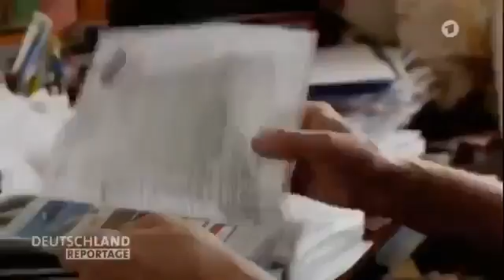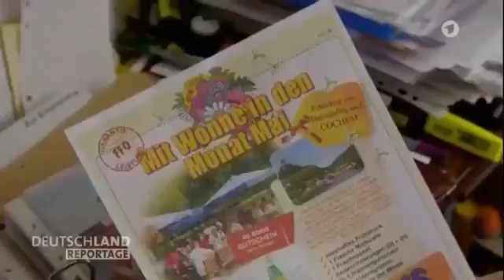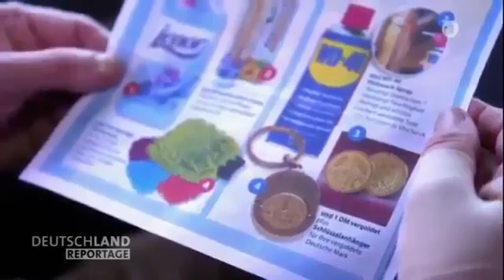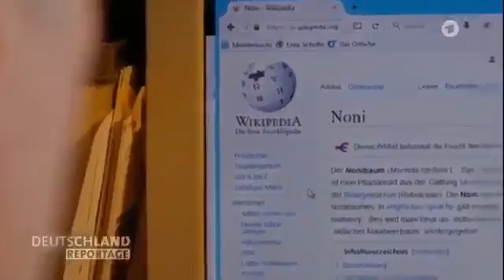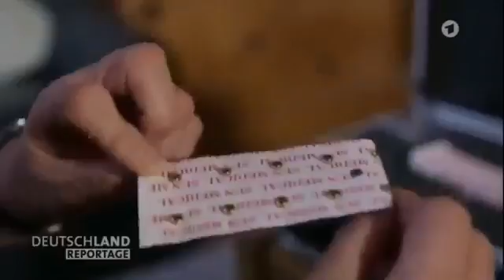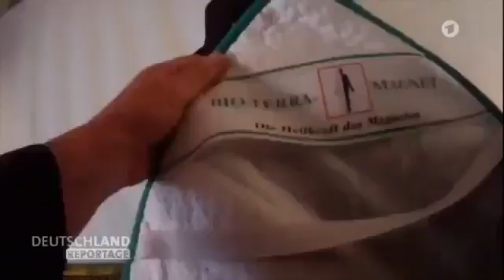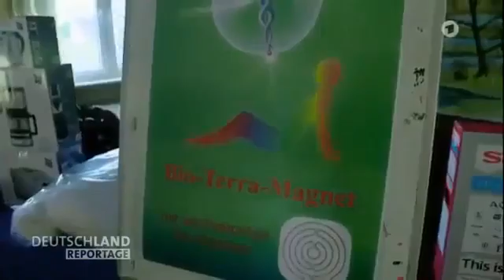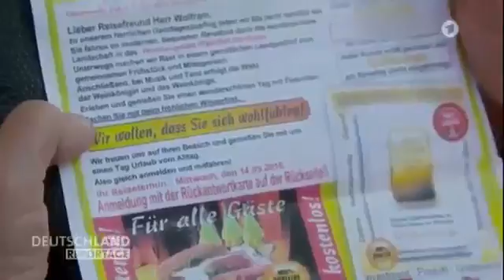Der Kampf gegen Kaffeefahrten Doku 2017 NEU in HD